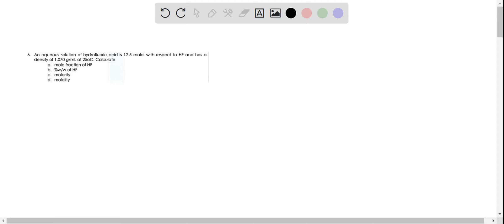An aqueous solution of hydrofluoric acid is 12.5 molal with respect to HF and has a density of 1.07…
An aqueous solution of hydrofluoric acid is 12.5 molal with respect to HF and has a density of 1.070 g/mL at 25Â°C. Calculate the mole fraction of HF,